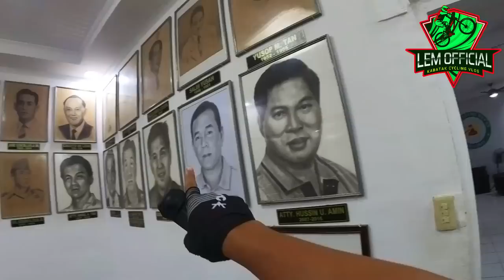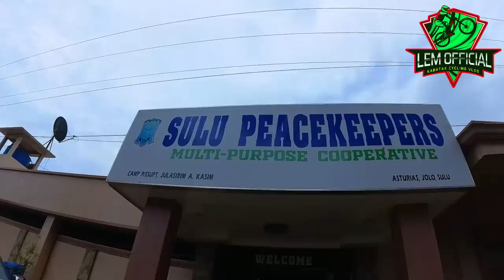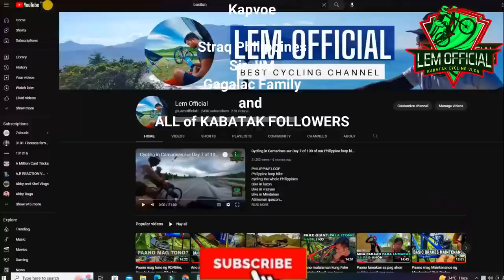Cycling in the most dangerous place in the Philippines, Jolo Sulu. (Safe ba?)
Jolo sulu
sulu bike ride
cycling in jolo
safe ba ang jolo?
safe ba ang sulu?

nag bike ako sa jolo sulu
mula batanes hanggang jolo
Cycling from manila to jolo sulu
cycling in sulu

paano pumunta ng jolo sulu
paano mag bike sa jolo sulu
first impression sa jolo
Lem official Jolo sulu
lem official Jolo
lem official bike adventure

manila to jolo sulu

bike to jolo
cycling in jolo
bike in sulu
ccylung in sulo

lem official philippine bike adventure
Basilan adventure
bike ride sa basilan
umikot sa basilan gamit ang bike
philippine bike adventure season II

lem ooficial basilan philippine bike adventure